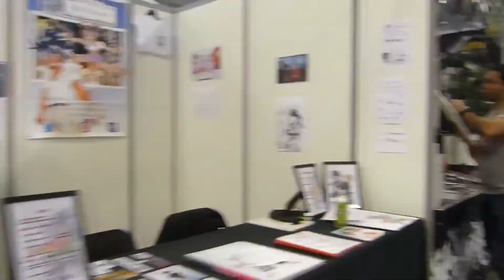PARIS MANGA & SCI-FI SHOW : LE VLOG ( Catch Corner ) !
Deuxième vidéo du Paris Manga & Sci-Fi show sous forme de " vlog " où je me focalise essentiellement sur le Catch Corner.

Remerciement aux catcheurs Français Senza Volto et Dick Rivière, à l'arbitre Tommy Palacio et Sylvain Guernalec pour les interviews et le temps accordé.